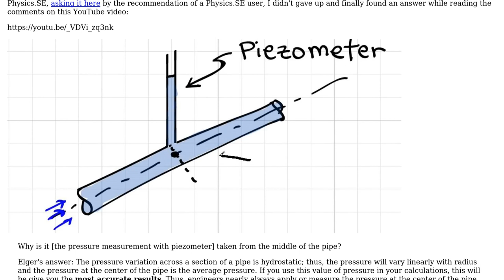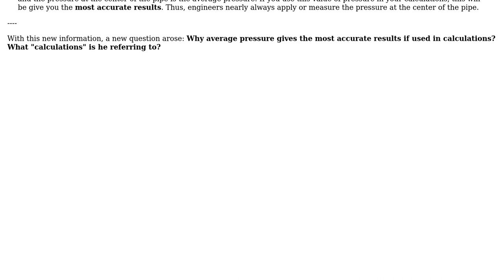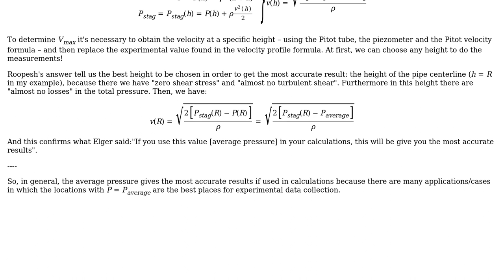Engineering: Why using average pressure in calculations gives the most accurate results?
With thanks & praise to God, and with thanks to the many people who have made this project possible! You are responsible for your own actions.